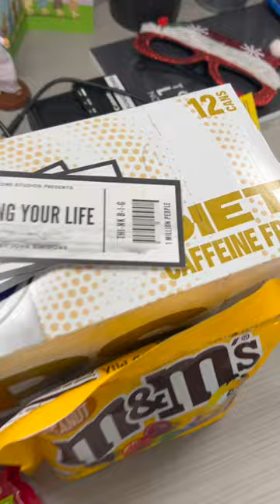Gifts That Make Me Cry | Day 358/365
Gifts That Make Me Cry | Day 358/365 @newjohnsimmons @TestimonyHouse  12-24-23